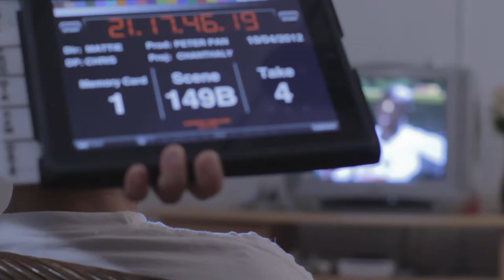149B4 Chanthaly Open Source Project Footage